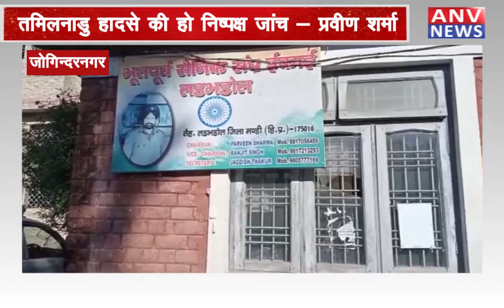जोगिन्दरनगर : भारत ने ताकतवर योद्धा को खोया-प्रवीण शर्मा